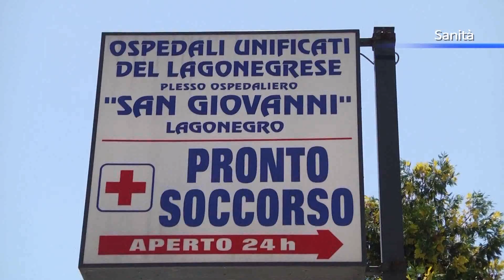Nuovo ospedale di Lagonegro, l’ottimismo del Comune